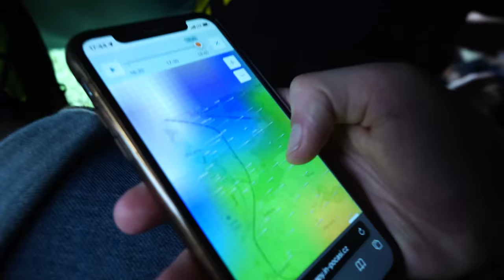OBŘÍ FAIL! | Pokusili jsme se s Jurou natočit fotbalové video!